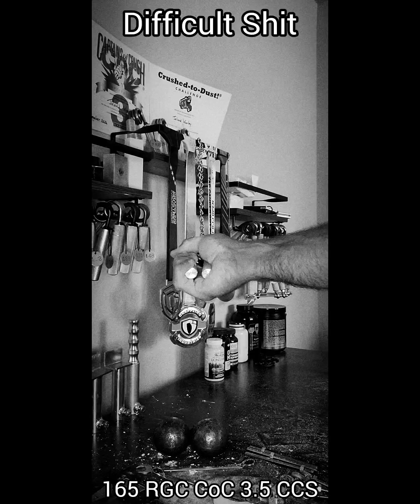Watch Me Fail Every Gripper Attempt - Training to Build Brutal Grip Strength & Massive Forearms -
It has been a while, but I'll say it again, even though I shouldn't speak for everyone.  This is the internet.  We typically only show people what we want them to see.  I fail everyday in every aspect of my life, but I keep going because stopping is the ultimate failure, even though it is the easiest thing to do.

"Self-crucified
Missed the right tree
Tore the wrong the out
The hissing of hellfire

Self-crucified
For this I have gained a victory
I burn as I ought to

As if this was all something more
Than another footnote on a postcard from nowhere
Another chapter in the handbook
For exercises in futility"

MGLA - Exercises in Futility VI